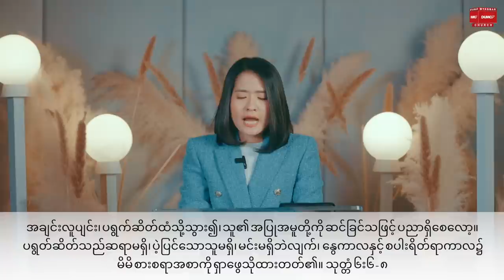အချိန်ကိုပြင်ဆင်အသုံးပြုခြင်း | Pastor Sarah Aye _ Jan 6, 2023